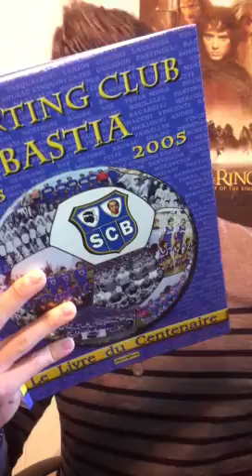L'amour c'est compliqué !!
Page facebook : arnaud seassari